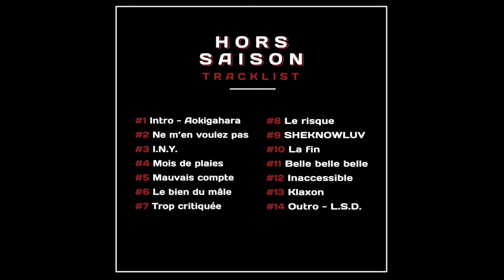Abria - Inaccessible (prod. by blindforlove)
Arroseur arrosé.

Je sais que c’est pas facile de te capter
T’as un répertoire long comme la Seine
Tu sais que j’vais finir me lasser
J’te veux juste un soir pour tout effacer
Ouais yeah, oh yeah, tu sais que je vais finir par me lasser
Tu dis qu’on a toute la vie pour se parler
Mais t’as même pas une nuit à m’accorder
J’vois que ton téléphone sonne occupé
Tout serait plus simple si je te bloquais
Oh yeah, ouais, tout serait plus simple si je te bloquais

J’ai donné, j’ai donné, j’ai perdu mon temps
Tu parlais, tu parlais, mais pas de récompense (x2)
Maintenant J’me demande si j’mérite mieux
Y a un temps de latence entre nous deux
J’suis en salle d’attente comme Kalubi
Toi ça te fait plaisir d’être ma lubie

Juste une nuit tous les deux
J’ai confiance quand on se voit que tous les deux
J'ai confiance quand on se voit que tous les deux (x2)

Oh yeah, ouais, j'ai perdu, j'ai perdu, j'ai perdu mon temps

Crois pas qu’on fait ami-ami
J’veux nos deux âmes en featuring
J’ai l’air dingue de t'envisager
Mais j’adore ton visage
Oh ouais
J’me souviens de notre soirée où ça faisait
room pom popom
J’crois que toi t’en veux mais c’est ton boug qui s’oppose
Est-ce que tu penses à lui alors qu’j'ai ton boule contre mes hanches
J’aime trop ton déhanché
Faut pas nous déranger
Tu vois qu’elle valait le coup notre soirée
Je sens que petit à petit t’as des doutes qui s’enlèvent
Tu me chuchotes dans l’oreille des envies qui s’éveillent
Tu désires déjà qu’le Uber nous ramène
Oh c’est chaud là
T’sais qu’jsuis bien avec toi
Nos deux corps dans les mêmes draps (x2)

Même si c’est pas facile de te capter
Car t’as un répertoire long comme la Seine
T’avais peur que j’finisse par me lasser
On s’est vu juste un soir pour tout effacer